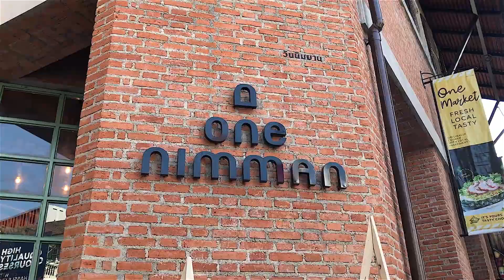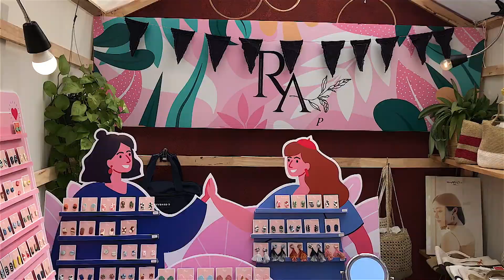逛吃•清迈 一年只有一次的创意集市，赶上就是赚到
📍宁曼一号附近
一年一度的NAP创意集市又来了
简直是妹子们的天堂
当然也有少部分是在卖男生可以用的
这期带大家来打卡清迈已经有十多年历史的NAP创意集市
众所周知泰国的文创产业相当出名
手工艺品又以泰北清迈地区最为出名
泰国人以不温不火的性格
慢慢的创造着文创产品
这个集市正式汇集了泰北各地的设计师品牌
虽然是露天的集市
但每家集市都精心布置
非常有精心
但是价格实在有点小贵
不过如果你喜欢为设计买单的话来这里
是非常值得一淘的
不过根据Nick的判断这其中来摆摊的也有部分人是
艺术村的

我这还有